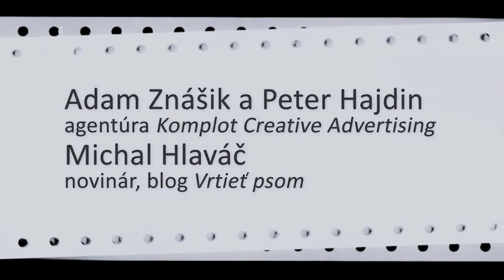Memory Kontrol - Ako vyhrať voľby?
O komunikačných stratégiách a trikoch, o špinavých antikampaniach aj cielených dezinformáciách. O práci ľudí v pozadí toho, čo počujeme a vidíme, keď politici vystupujú pred mikrofónom a kamerami.  O tom, prečo neveriť všetkému, čo čítate v novinách a vidíte v televízii.Diskutujú: Adam Znášik a Peter Hajdin (Komplot), Michal Hlaváč (Vrtieť psom). Moderuje Fedor Blaščák